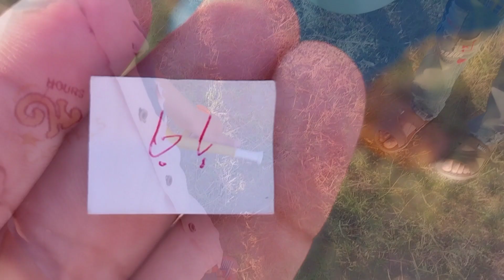Eid Special Entertainment / Funny video